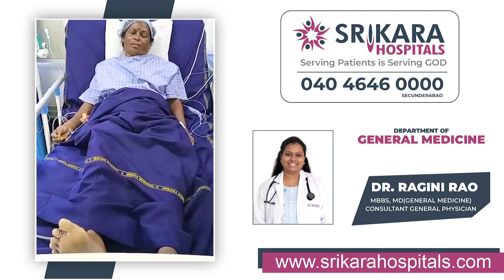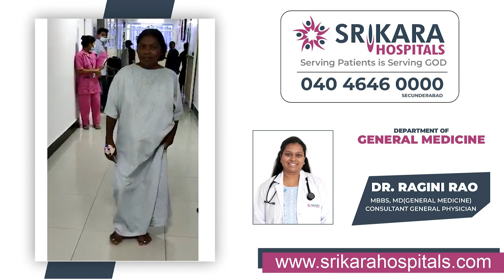Paralyzed legs walking again | treated by Dr. Ragini Rao | Srikara Hospitals Sec-bad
Interstitial pneumonia is treated by Dr. Ragini Rao | Srikara Hospitals, Secunderabad

AMBULANCE HELPLINE NO: 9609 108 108